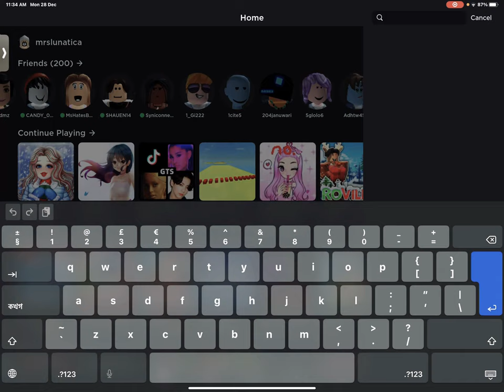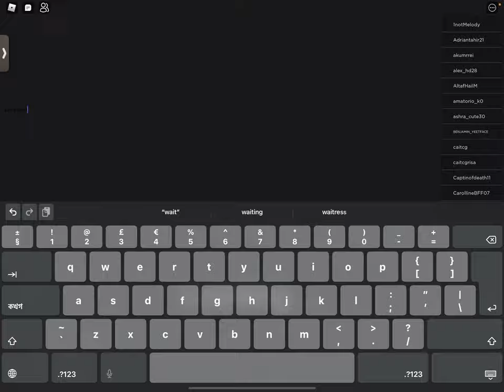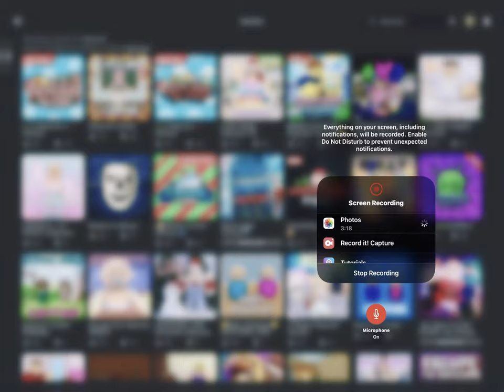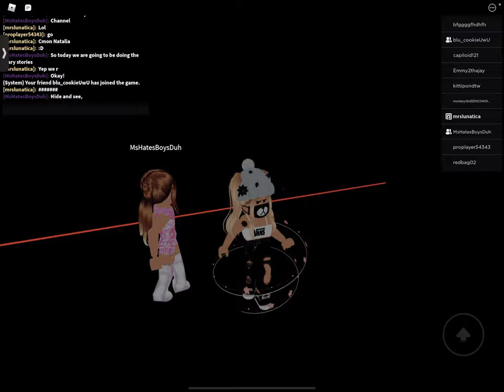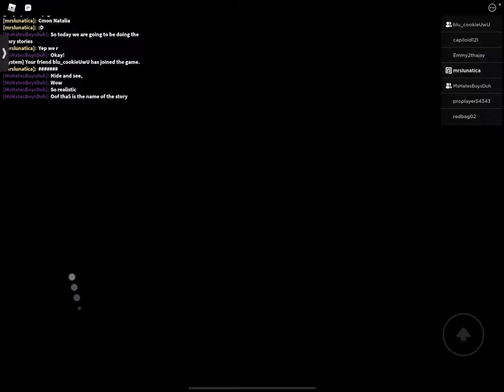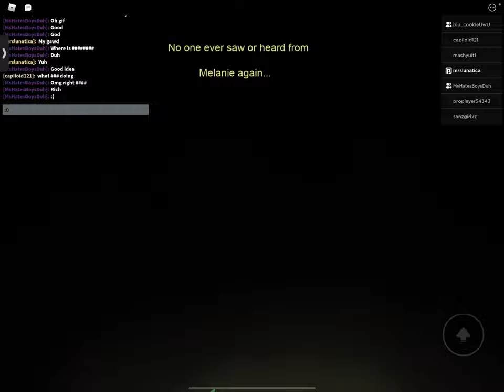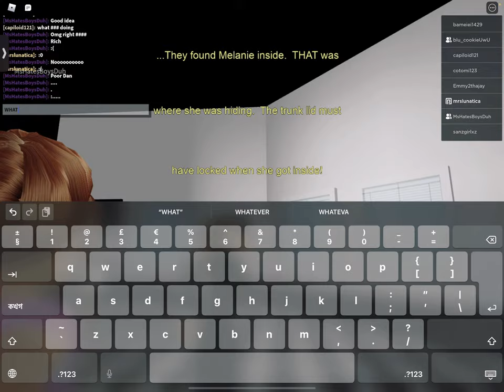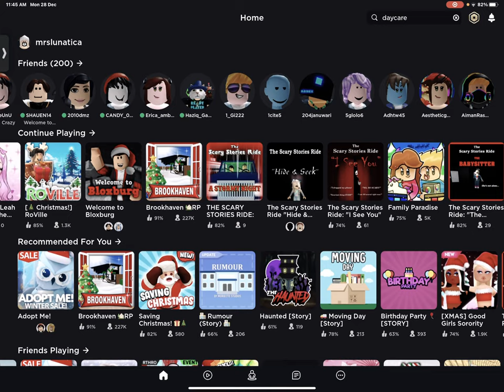Playing with my best friend (it’s called Natalia gaming and more. Make sure to check her channel )